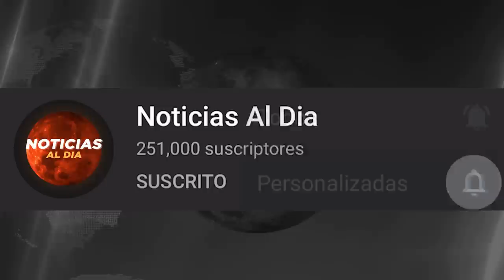RUSIA Y UCRANIA HOY NOTICIAS 15 DE NOVIEMBRE 2022, URGENTE BUENAS NOTICIAS ULTIMO PRESTAMOS HOY